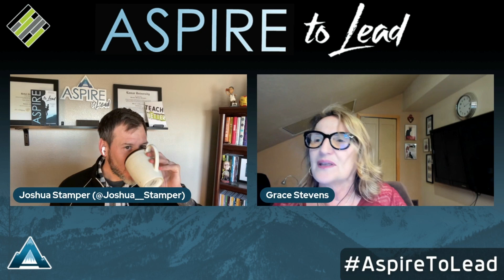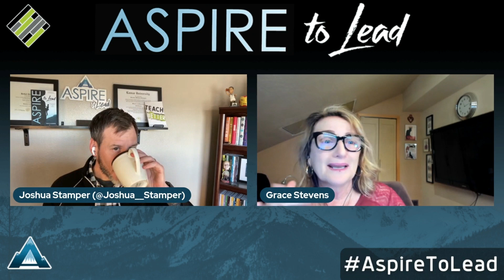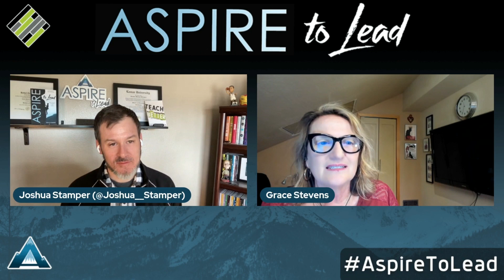Healthy Boundaries and Habits for Leaders with Grace Stevens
Join my special guest, Grace Stevens, for an insightful conversation on educator empowerment and avoiding burnout! We delve into the science of happiness and explore how teachers and leaders can incorporate these habits into their classrooms. Discover Grace’s ECHO Framework for educator empowerment, designed to promote balance and well-being.

In addition, Grace shares insights from her podcast, "Balance Your Teacher Life," and her book, "Positive Mindset Habits for Teachers." Learn about the many resources available, including Grace’s courses on setting healthy boundaries and achieving better balance in the education profession. Tune in to gain valuable strategies for maintaining well-being and thriving as an educator!

In this Episode, we also discuss:

- Habits to become a “Joy Detective”
- The struggle to separate work and home
- And her new podcast, Balance Your Teacher Life

About Grace Stevens

A former corporate girl, Grace quit VP life to pursue her dream job as a public school teacher. After 20 years in the classroom, she now focuses full-time on helping educators have a more positive teaching experience.

Grace combines her signature mantra, "Your energy teaches more than your lesson plans," with two decades of study in behavioral therapy, positive psychology, and NLP to create science-based habits for overwhelmed educators. She is the author of the best-selling Positive Mindset Habits for Teachers and the One New Habit book series.